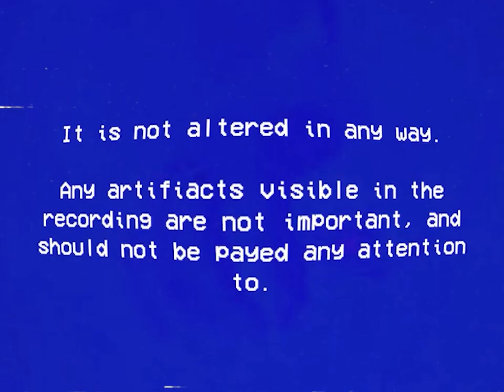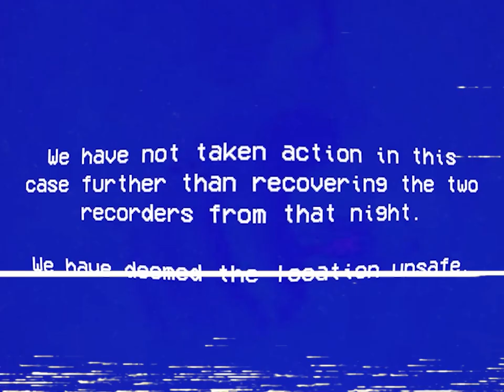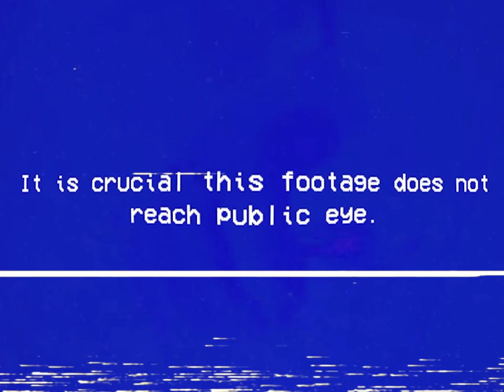CONFIDENTIAL_TAPE_JULY27TH [FNAF/VHS]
"The viewing of this tape without authorized access is prohibited and could result in a fine of up to $1'500"

CREDITS

Withered Bonnie Model - @EtroBalli

Sound Design - @EtroBalli

OTHER

It could be better, but as someone with no history in sound design besides my previous VHS, not to shabby! I love making these!

PROMO TERMS

FNAF
FNAF VHS
[FNAF/VHS]
SCARY
FIVE NIGHTS AT FREDDYS
BLENDER
WITHERED BONNIE